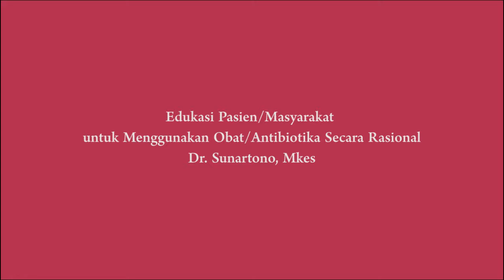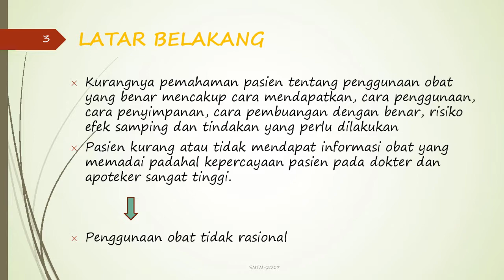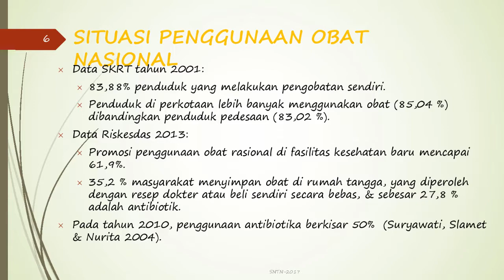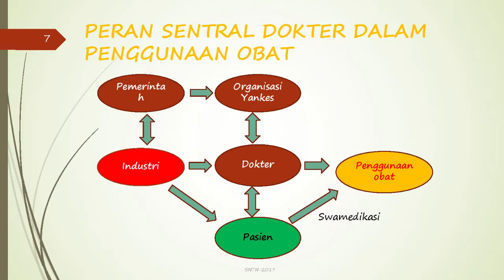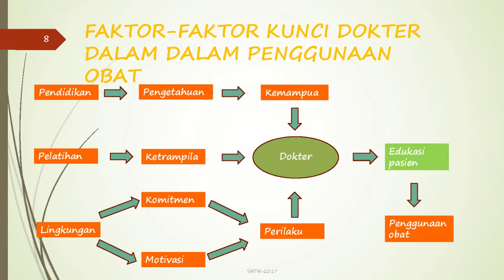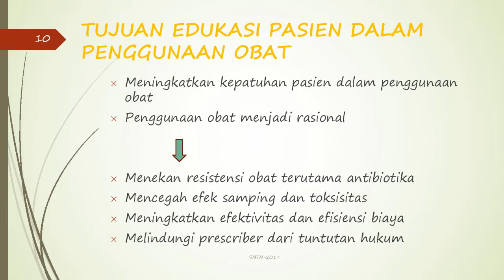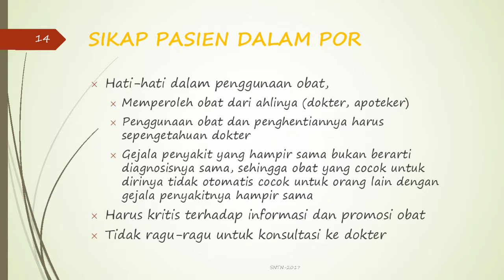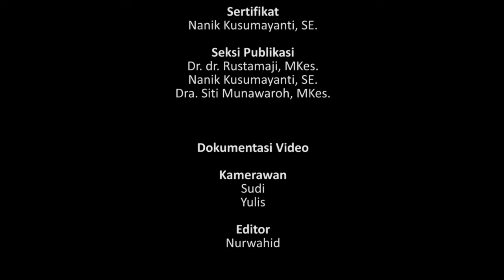Dr Sunartono, Mkes Edukasi Pasien